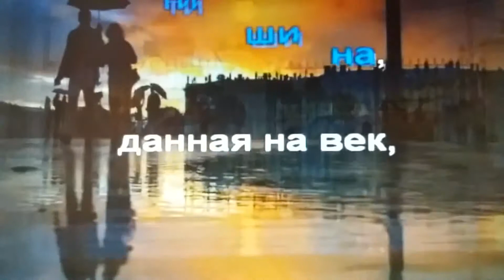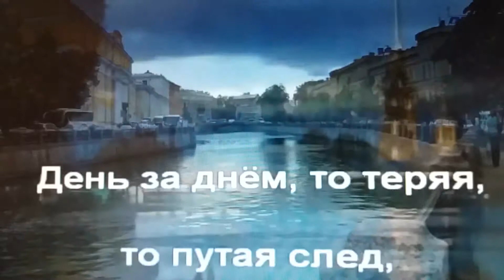Песня "Город которого нет" Игоря Корнелюка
Неофициальный гимн. Автор песни «Город, которого нет» Игорь Корнелюк утверждает, что, когда он писал музыку, не имел в виду какое-то конкретное место. Но благодаря сериалу «Бандитский Петербург», композиция ассоциируется именно с Северной столицей. Однажды депутаты Законодательного собрания едва не сделали шлягер официальным произведением во славу Питера!

Как мы все прекрасно помним, песня «Город, которого нет» звучит в теле-сериале «Бандитский Петербург» - популярнейшем криминальном детективе начала нулевых. Саундтрек Игорю Корнелюку заказал режиссер первых фильмов Владимир Бортко. Композитор покорно сел писать песню, которая должна была задать настроение второму «сезону» - «Адвокат», где главные роли исполняли Дмитрий Певцов и Ольга Дроздова. И тут Игоря накрыл творческий кризис! Только спустя 2 месяца, наконец, пришла нужная мелодия – и Корнелюк тут же отдал канву будущего шедевра постоянному соавтору Регине Лисиц. Та написала стихи, песню показали Бортко, режиссер дал добро. Но после нового года композитор вдруг передумал: "И РЕШИЛ Я В ЯНВАРЕ СЕЛ ПЕРЕСЛУШАТЬ ЭТУ ПЕСНЮ. ПОСЛУШАЛ ЕЕ - И ЧТО-ТО ОНА МНЕ НЕ ПОНРАВИЛАСЬ. Я ЗВОНЮ РЕГИНЕ И ГОВОРЮ: РЕГИШ, ПО-МОЕМУ, МЫ С ТОБОЙ ПЕРЕМУДРИЛИ. УЖ БОЛЬНО КАКИЕ-ТО НЕПОНЯТНЫЕ, АБСТРАКТНЫЕ КАТЕГОРИИ. ТАМ ДЛЯ МЕНЯ ГОРИТ ОЧАГ КАК ВЕЧНЫЙ ЗНАК ЗАБЫТЫХ ИСТИН... ПО-МОЕМУ, ЭТО СЛОЖНО, ВСЕ-ТАКИ ПЕСНЯ РАССЧИТАНА НА ШИРОКУЮ АУДИТОРИЮ. ОНА ГОВОРИТ: Я С ТОБОЙ СОГЛАСНА. И ДАЛЬШЕ РЕГИНА ПИШЕТ НОВЫЙ ТЕКСТ НА ЭТУ ЖЕ МЕЛОДИЮ. В ЗАПЕВАХ БЫЛО ПРИБЛИЗИТЕЛЬНО ТАК ЖЕ, А ПРИПЕВ БЫЛ ТАКОЙ: МНЕ ДО ТЕБЯ РУКОЙ ПОДАТЬ, ЧТОБ УДЕРЖАТЬ ОДНО МГНОВЕНИЕ, ДАЙ МНЕ ТЕБЯ НЕ ПОТЕРЯТЬ, МОЯ ЛЮБОВЬ-МОЕ СПАСЕНИЕ... ВО! ОЧЕНЬ ПОНРАВИЛОСЬ".

Режиссер новые стихи тоже одобрил. Забрал песню. А на следующий день позвонил и сказал: ребята, текст не ложится на кадр. Те, кто смотрели «Бандитский Петербург, фильм второй, Адвокат», должны помнить, чем заканчивается мини-сериал: героиня Дроздовой Катя сидит на Босфооре в ресторанчике, и ждет ребята – но мы-то знаем, что они погибли и не придут. И вот камера берет крупным планом Катю, бутылку водки на столе… звучит песня, а в ней слова – «моя любовь, мое спасенье». Надо ли говорить, что получился комичный эффект? Создатели сериала посмеялись, но слова пришлось вернуть прежние.